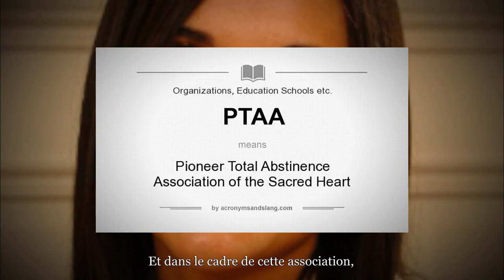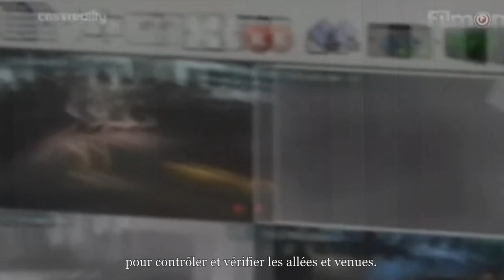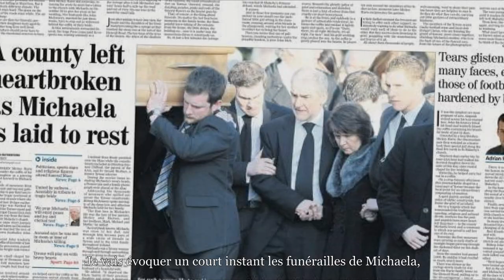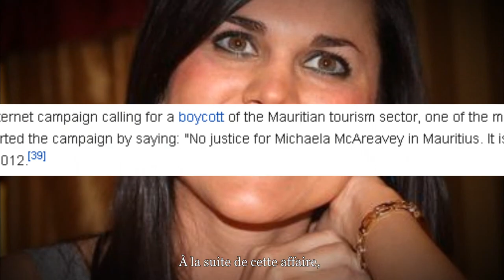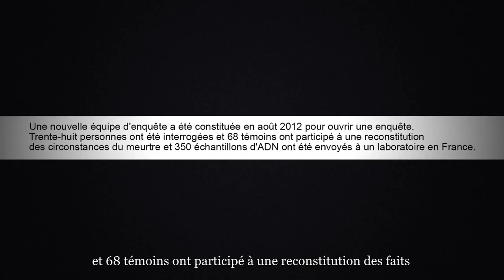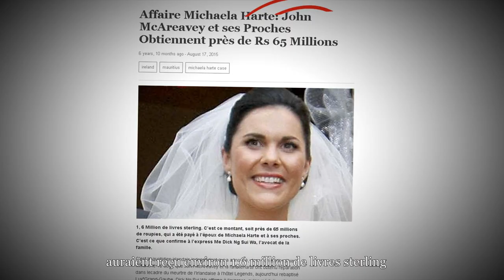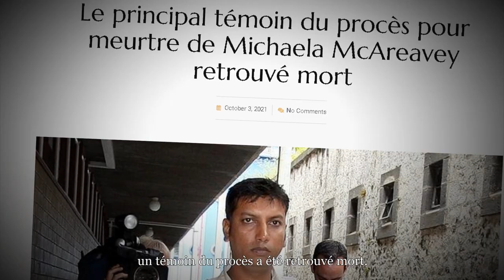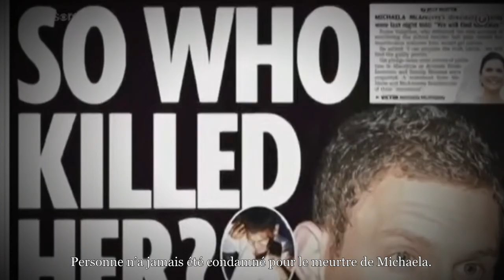QUAND LA LUNE DE MIEL PARADISIAQUE TOURNE AU DRAME | Le meurtre de Michaela McAreavey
🚨 Attention, certaines images ou propos peuvent être identifiés comme sensibles ou choquants.

Résumé de l'affaire :
Le 10 janvier 2011, Michaela McAreavey, en lune de miel à l'Ile Maurice avec son mari John McAreavey, est retrouvée morte, dans la baignoire de sa chambre d'hôtel.
[Affaire NON Résolue]

🚨 Voici de nouveaux éléments qui ont été trouvés dans ces articles, après avoir fait la vidéo, le montage… (ces éléments n’apparaissent donc pas dans la vidéo) :
- John a d’abord proposé à Michaela d’aller chercher lui-même ses biscuits dans la chambre, mais elle aurait refusé.
- Lors des aveux d’Avinash Treebhoowoon, il a dit avoir maintenu ses jambes au sol, tandis que Sandip Moneea a essayé d'empêcher Michaela de crier en lui couvrant la bouche, avant de l'étrangler.
- Avinash Treebhoowoon, avant l’hôtel Legends, a travaillé dans un autre hôtel : le Méridien.
Et dans cet hôtel, il a été suspendu pendant deux semaines, après qu'un couple italien a affirmé que 500 euros avaient été volés dans leur chambre.
Mais il a été innocenté par un comité de discipline, qui a blâmé l'un de ses collègues.
Par la suite, Avinash a continué à travailler à l'hôtel pendant encore deux ans.
- Avinash a aussi déposé une plainte pour mauvais traitements, deux jours après le verdict du procès.
- Les éléments contre Dassen sont les empreintes sur la serviette de la chambre et sur une carte magnétique mais aussi le témoignage d’un ancien collègue qui a affirmé avoir vu Dassen se diriger vers la chambre du couple.
- John aurait aussi été suspecté à cause d’incohérences dans son histoire et de confusions sur le temps / les horaires.

Merci!!😊

Musiques utilisées dans cette vidéo : Musique proposée par La Musique Libre
HolFix - Hollywood Trailer